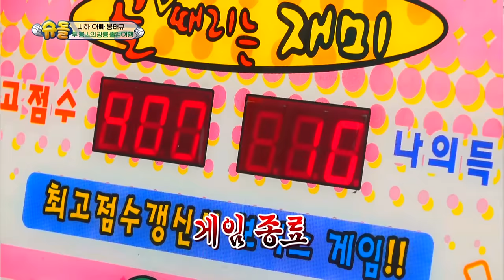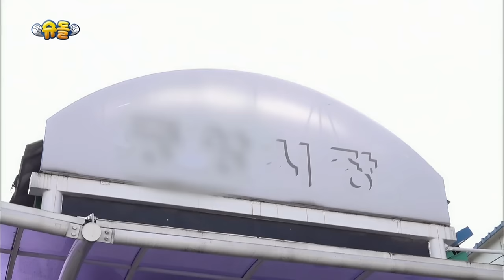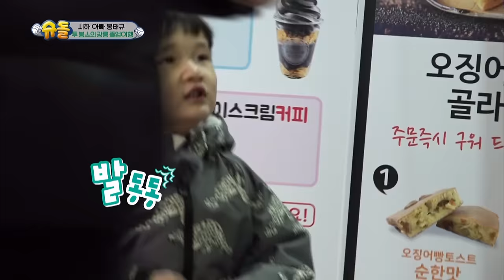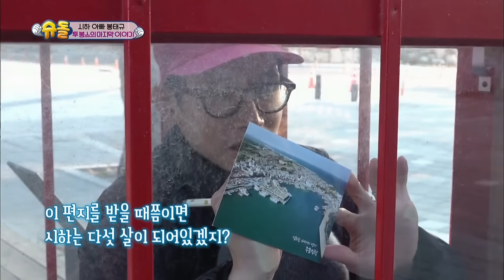The Return of Superman | 슈퍼맨이 돌아왔다 - Ep.259: Every Moment Was for You [ENG/IND/2019.01.13]